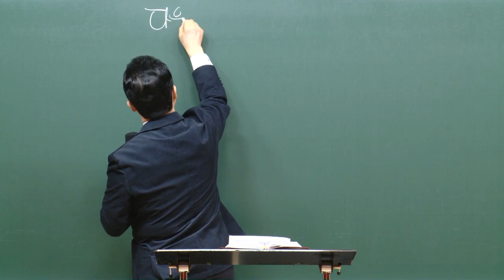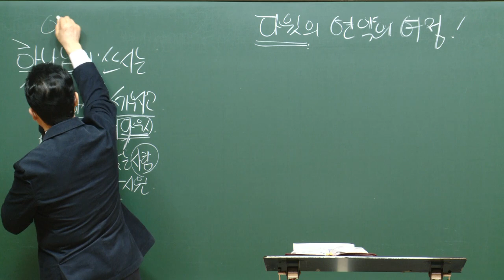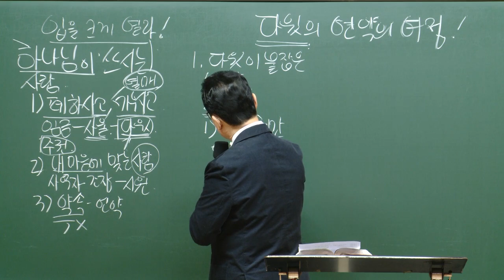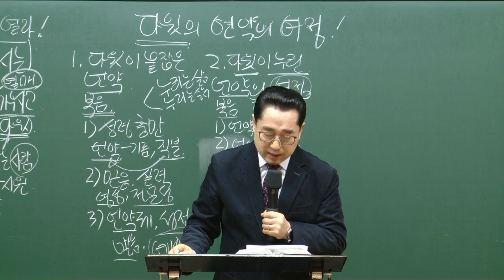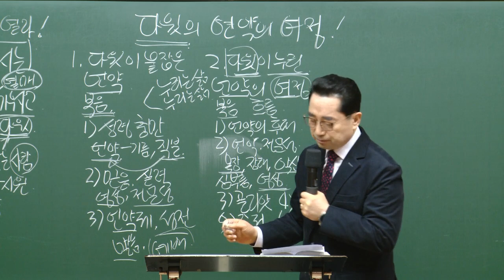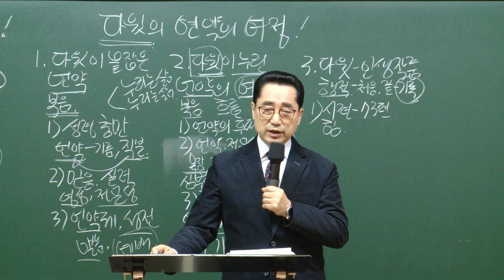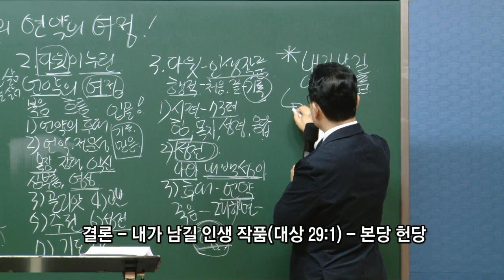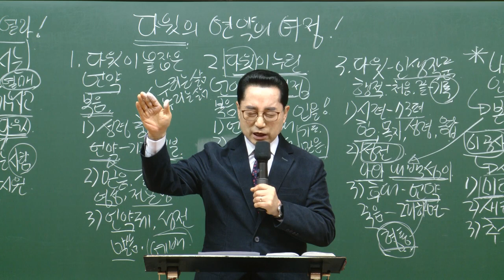[예원교회] 남부 - 목요 사역자 조장 훈련 - 다윗의 언약의 여정! - 2021.01.21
사무엘상 16:13
다윗의 언약의 여정!
오상흔목사